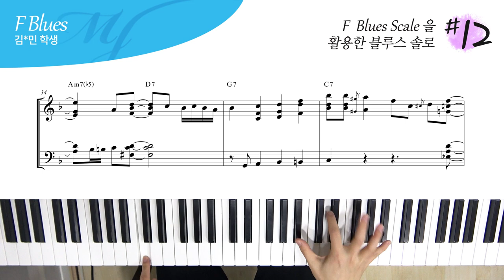F Blues Scale 을 활용한 블루스 솔로 #12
4층 : MJ 재즈피아노 센터 (MJ Jazz Piano Academy)
3층 : MJ 실용음악학원 (MJ Music)